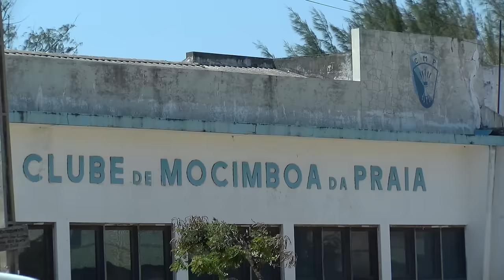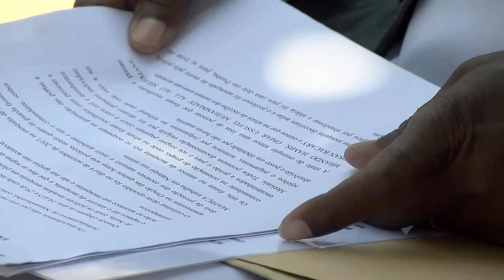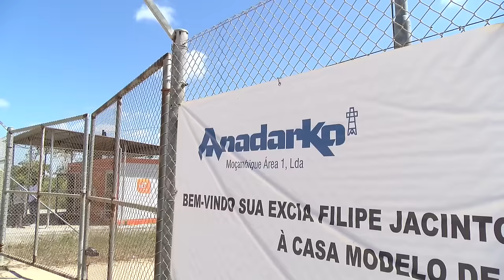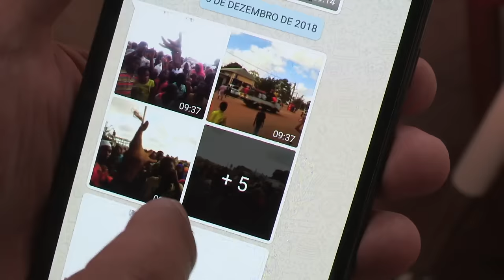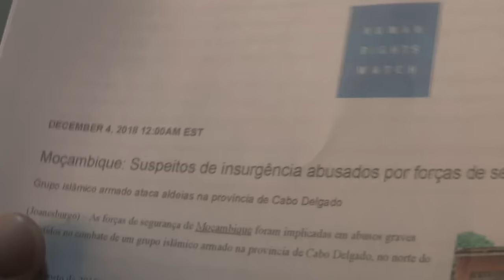Cabo Delgado, norte de Moçambique: que violência é esta?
Um ano de reportagens da Lusa em Cabo Delgado, Norte de Moçambique, onde já terão morrido, pelo menos, 100 pessoas. A onda de violência a 2.000 quilómetros de Maputo, no extremo norte do país, junto à Tanzânia, eclodiu após um ataque armado por um grupo com origem numa mesquita local que pregava a insurgência contra o Estado e cujos hábitos motivavam atritos com os residentes desde há dois anos.

Imagem e edição: Luís Fonseca